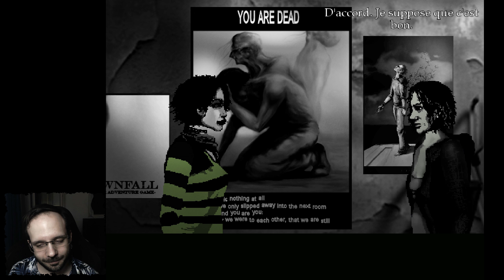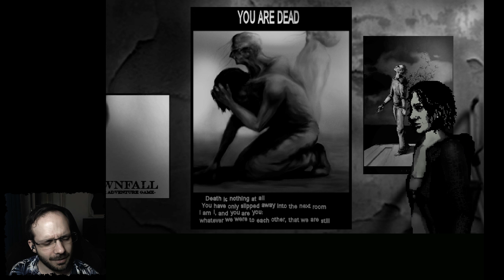THE CAT LADY [Ep. 4] - THE BIG C...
Retrouvez le Grenier de l'Etrange sur Twitter et Facebook !